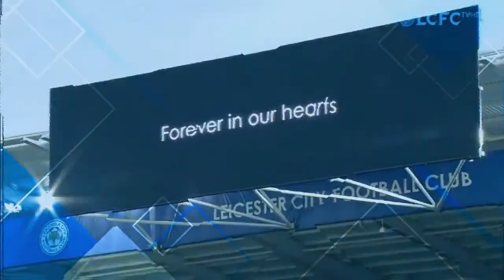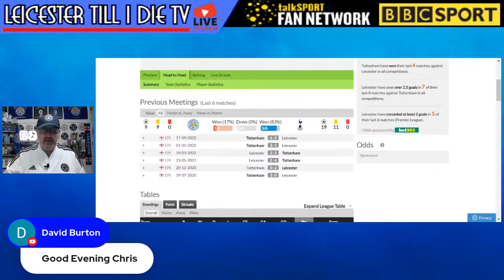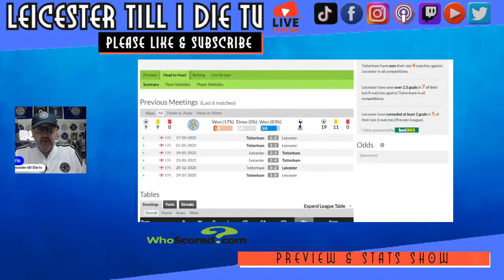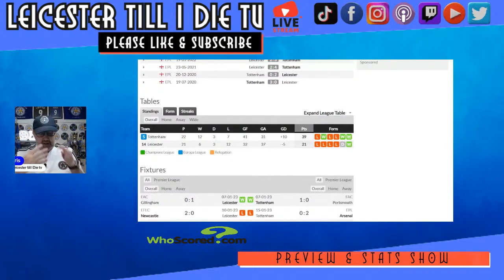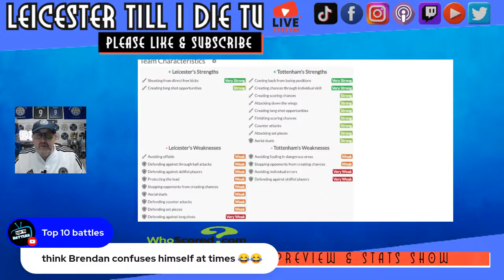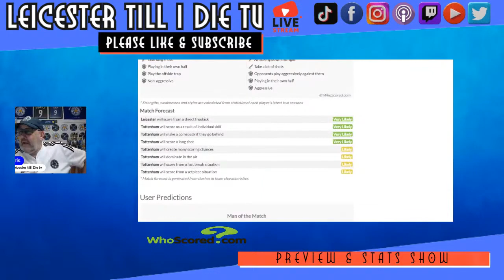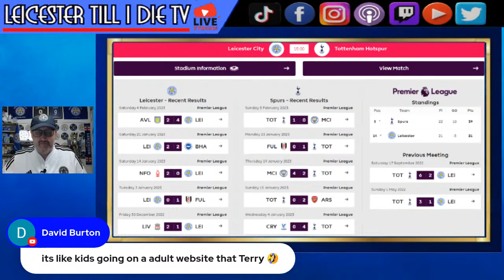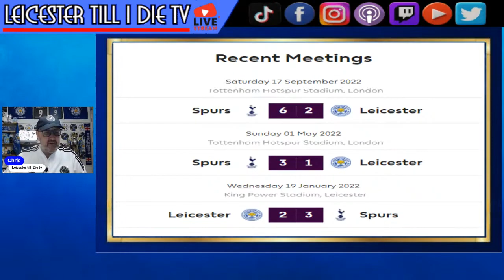Leicester Till I Die TV - Leicester City v Tottenham Hotspur Match Preview